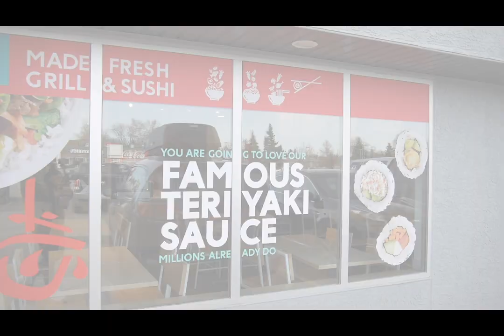EDO JAPAN NORTH TRAILER